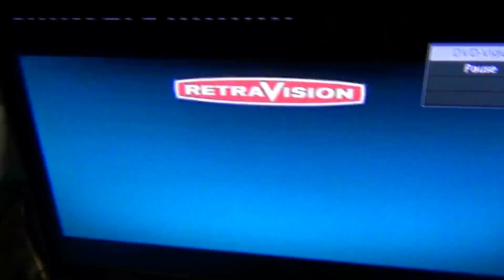Retravision Red Tag Sale